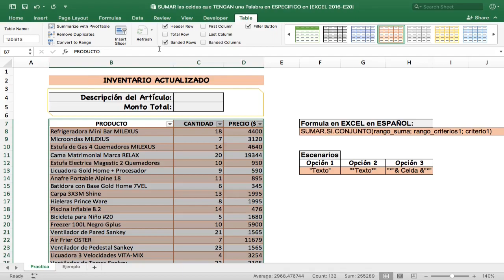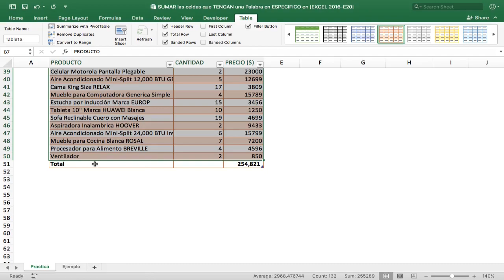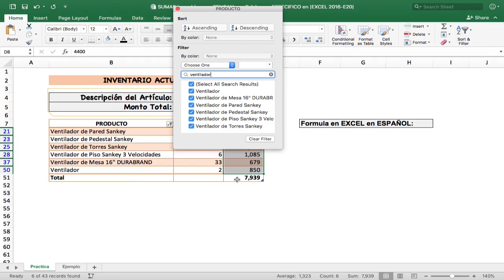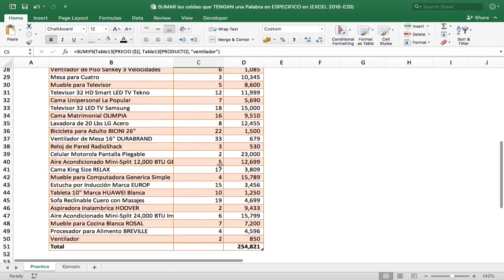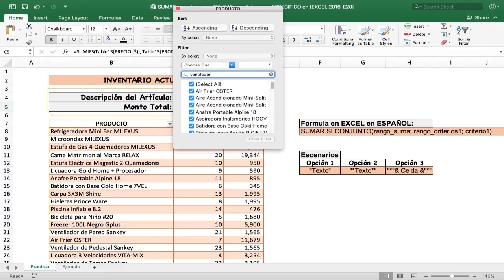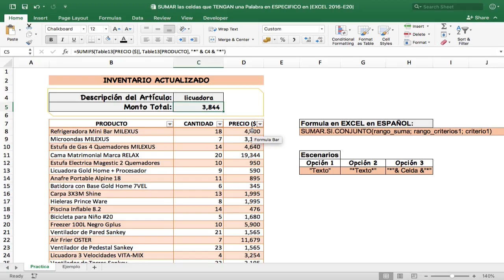SUMAR las celdas que TENGAN una Palabra en ESPECIFICO en |EXCEL 2016 E20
En este video explico cómo sumar las celdas que tenga una palabra en específico en el EXCEL 2016. Tenga en cuenta que es posible que la palabra aparezca varias veces, por eso es importante ponerla en el campo correcto. Espero que os sea útil.

📝 FORMULA A UTILIZAR EN ESTE TUTORIAL:

   1. SUMIFS(rango_suma, rango_criterios1, criterio1)
      SUMAR.SI.CONJUNTO(rango_suma, rango_criterios1, criterio1) - En Excel ESPAÑOL

   CAPÍTULOS:
   00:15 Intro
   00:35 Cambios de Último Momento
   01:31 Método 1 - Suma por Filtro Columna
   02:10 Método 2 - Suma con FORMULA

📮 VÍDEOS ANTERIORES:
 EPISODIO 11

cursos
saber programas
tutoriales
SumarSi
sumar
excel 2016
palabra

celdas
texto
tablas
excel 2016 tutorial
tabla excel
tengan
tutoriales de youtube

👍🏻 GRACIAS GRACIAS GRACIAS...FAMILIA